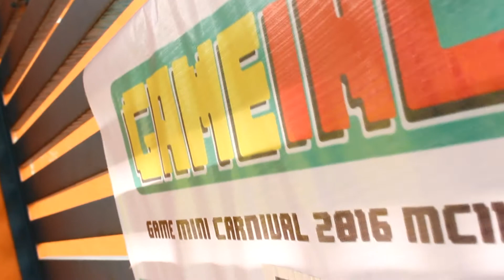GAMEINC16 Event Montage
Since we are now experiencing the world pandemic, we are not allowed to hold the event as usual but here is the video montage of the previous year event.

Cannot attend the real-life event? Experience it with the montage. 😊